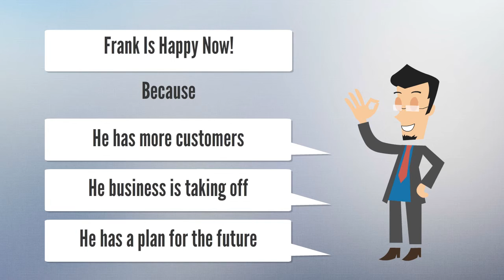Entrepreneur skills | open mind - what does it mean to have an open mind?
Hello everyone and welcome once again to The Entrepreneur Power Hour! This Tuesday night May 17th/2016 we are discussing methods and strategies to keep your mind open and active as an Entrepreneur. As entrepreneurs having a mind ready to discover and explore new opportunities can mean the difference between success and failure. On the other hand having a mind to open can lead to falling for anything and getting into trouble. An open mind that is active and able to understand the distinction between good and bad situations in business and relationships is a quintessential aspect of succeed as an entrepreneur and having a good life.  This Tuesday let's discuss how to maintain a healthy mind that is open and yet skeptical but is always actively seeking to make dreams become reality. As always come on the show be bold and most importantly have fun with us. The show starts at 7:30 pm est 6:30 CST and 4:30 PST all you have to do is click the zoom link! zoom.us/j/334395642?pwd=&status=success

Welcome to-
The Entrepreneur Power Hour
Entrepreneur
Entrepreneurship
 Entrepreneur ideas
What is entrepreneurship?
Young entrepreneurs,
Entrepreneur definition
Women entrepreneurs
What is an entrepreneur?
Social entrepreneurship
Entrepreneurship development
Famous entrepreneurs
 Entrepreneur motivation
Entrepreneur advice
Entrepreneur tips
Entrepreneur lifestyle
Entrepreneur interview
Entrepreneurship,

Entrepreneur lifestyle,
Entrepreneur,
Entrepreneur mindset,
Entrepreneur interview,
Entrepreneur movies,
Entrepreneur audiobook,
Entrepreneur album,
Entrepreneur books,
Entrepreneur course,
Entrepreneur club,
Entrepreneur day,
cours d'entrepreneuriat,
Histoire d'entrepreneur,
Ambitions d'entrepreneurs,
l'entrepreneuriat,
l'entrepreneur,
p diddy entrepreneur,
Entrepreneur skills